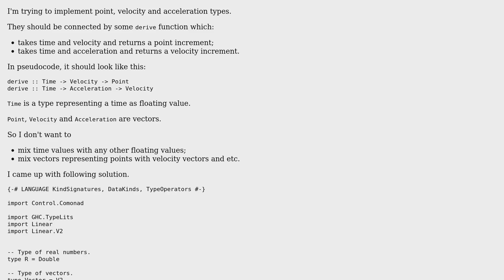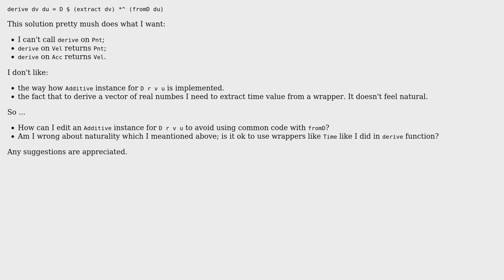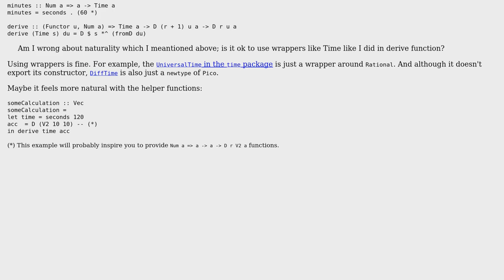Implementation of Point, Velocity and Acceleration in Haskell